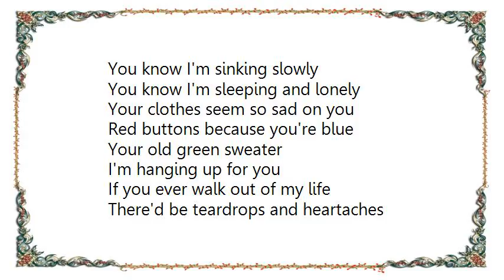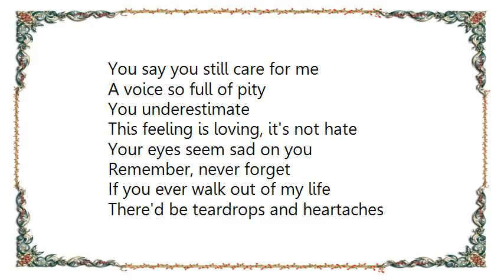Comet Gain - If You Ever Walk out of My Life Lyrics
[Lyrics Comet Gain - If You Ever Walk out of My Life]
You know I'm sinking slowly
You know I'm sleeping and lonely
Your clothes seem so sad on you
Red buttons because you're blue
Your old green sweater
I'm hanging up for you

If you ever walk out of my life
There'd be teardrops and heartaches
There'd be sorrow and heartbreak
Teardrops and heartaches over you

Dancing close to midnight
Your Wilson Pickett moves, so right
Sitting here on the sofa
My red wine memories of you
I loved that flat so much
I wish you'd just sometimes come home

I'm sorry that I kissed you
These are the things that you love

You say you still care for me
A voice so full of pity
You underestimate
This feeling is loving, it's not hate
Your eyes seem sad on you
Remember, never forget